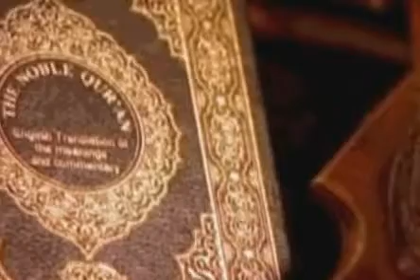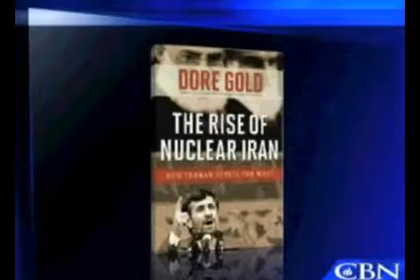islam Mahdi, Iran ydinohjustuho islamin 'lopullinen voitto'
Arjalaisten presidentti, Ahmadinjehad, Mahdin kannattaja, lupaa viikoittaisissa lausunnoissa pyyhkäistä israelin (small satan) maailmankartalta ja tuhota USAn (great satan) ... YK:n yleisistunnossa Ahmadinjehad rukoilee Mahdia... kuka tuo Mahdi on? Uskoteltu olinpaikka selviää videosta

Hitler käski Persian muuttaa nimensä IRAN'iksi ... Farsin (persian) kielellä Iran = Arjalainen

Iran sai juuri koelaukaistua ensimmäisen mannertenvälisen ohjuksen avaruuteen. Ydinpommeja tehtaillaan kuumeisesti salaisisssa vuorten sisälle rakennetuissa laitoksissa. Hän on luvannut maailmantuhoa 9/11 muistopäivän kunniaksi.

Glenn Beck; The One Thing: 2/4 February 4, 2010 : What you need to know about Iran